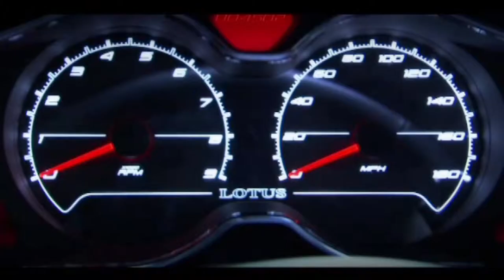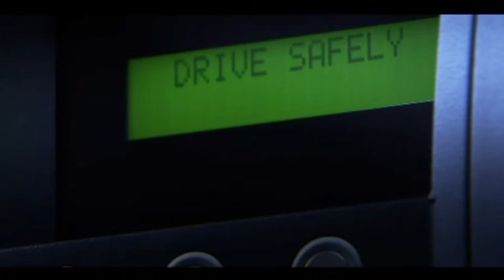Kumschick Sportcars presents: LiFF Lucerne Film Festival by Lotus Evora